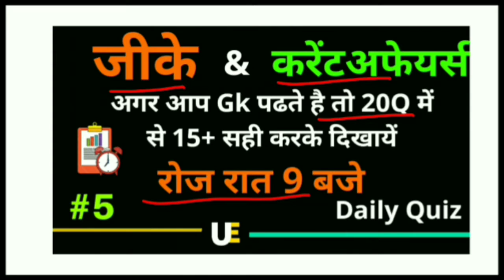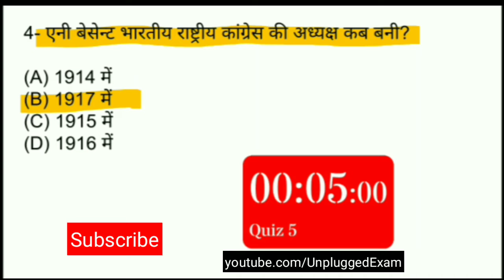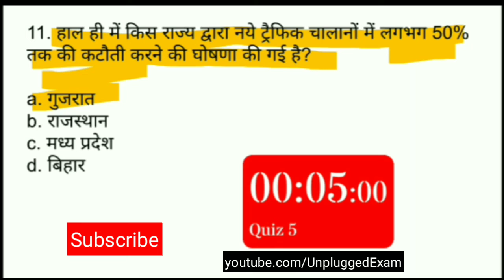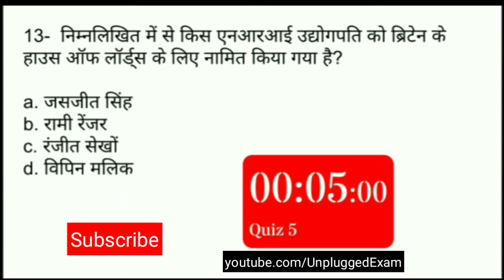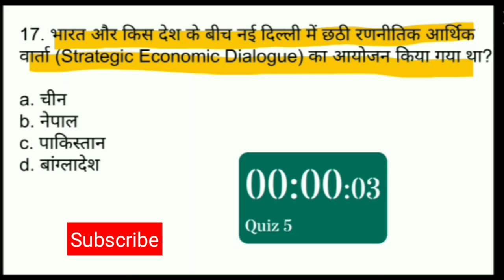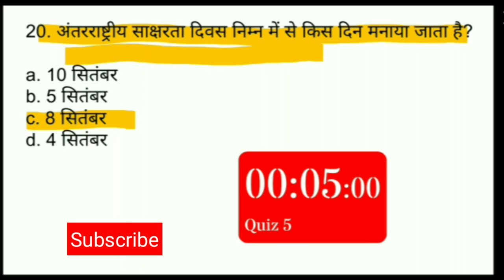gk test in hindi |gk test series in hindi|gk online test|Important gk questions|gk question in hindi